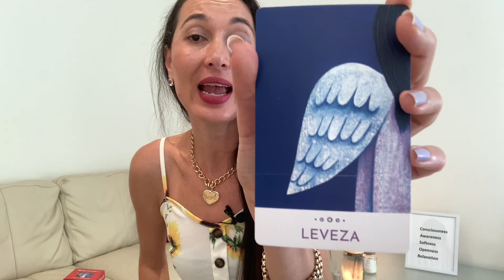Full Moon 🌕 in Capricorn ♑️ 13th July 2022 ~ Emotional Balance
In this video I talk a bit about the full moon 🌕 in Capricorn ♑️ and how to overcome emotional instability.

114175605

If you feel guided to do my online Quantum Healing, go to my channel on Vimeo. The links are:

1. Quantum Healing of the heart ❤️

2. Healing of the Violet Flame ❤️‍🔥

3. Quantum Healing of the Angels 1 👼🏻